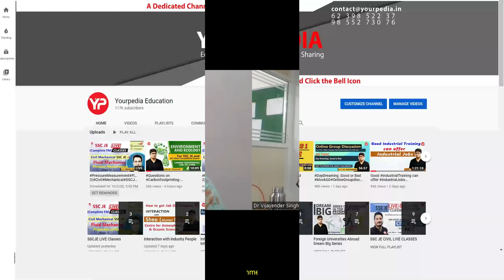CIL Materials Management Selection experience sharing 2022-23 recruitment management trainee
CIL Material Management Selection experience sharing 2022-23 recruitment | Join Maharatna PSU with BTech (ME/EE) + 2 years MBA/PGDM CIL Recruitment 2025 | Detailed Syllabus Discussion | CIL Material Management Recruitment 2025 exam preparation | 434 vacancies in CIL without GATE 2025 notification out | Join for Material management & environment | Huge job opportunities in 9 disciplines in Coal India Management trainee via CBT exam 2025

Interested candidates to prepare for CIL CBT Exam for various Disciplines, fill this google form